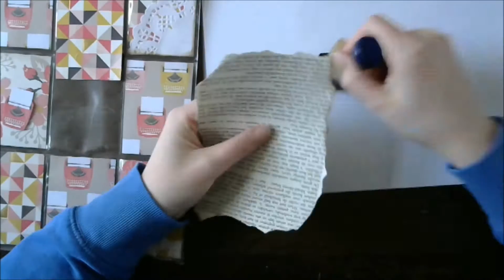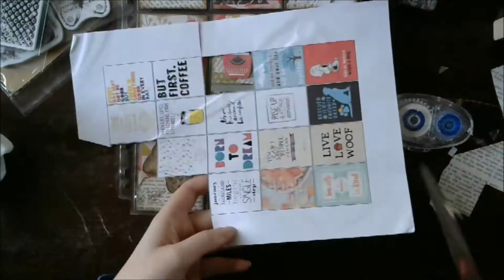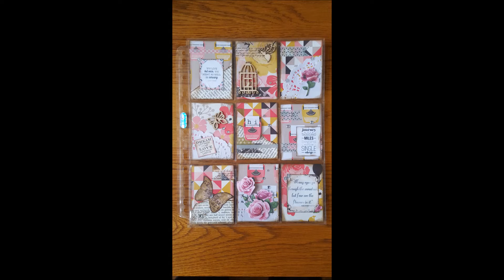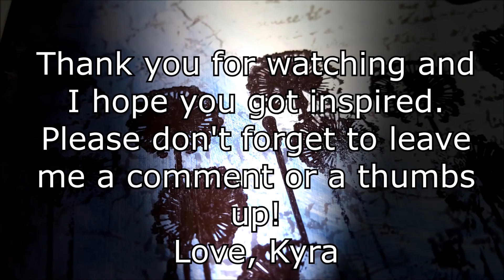SnailMail - Pocketletter process #1 + Homemade goodies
Heey everybody! So today I’m back with a snail mail video. This time I make a pocketletter and some homemade goodies to send to my penpal :). Since the process of making a pocket letter takes me much longer than to make an art journal page, this video is a bit long. Please let me know if you guys think it is too long or what you are interested in seeing. You only want to see me making the pocketletter or do you want to see the goodies I put in as well. I hope you enjoy my process and that you got inspired :).

Patterned paper
9-pocket page
Distress ink Walnut stain
Doilies
Old book pages
Washi tape
Foam Squares
Self-adhesive Rhinestones
Stickers
Wood veneers
Glue